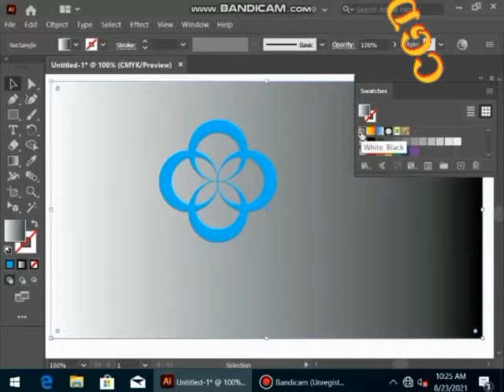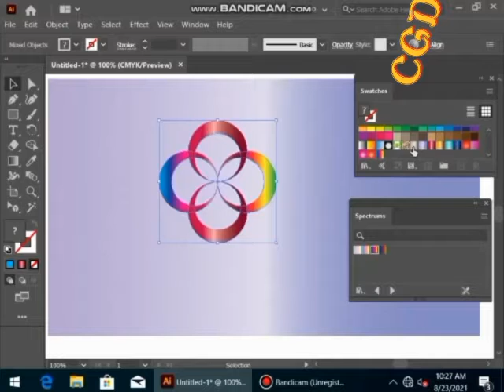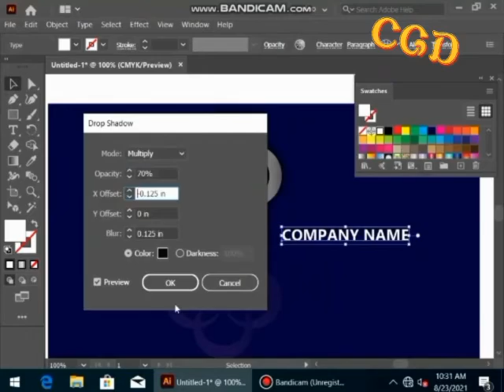Illustrator Logo Design Tutorial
Logo Designing in Adobe Illustrator
Hello world, in this video I will Show you how to create professional logo for company or any brand in Adobe Illustrator, There are a lot of methods to draw logos but I find this method easy and faster to learn.

Follow on Facebook by clicking on link :-